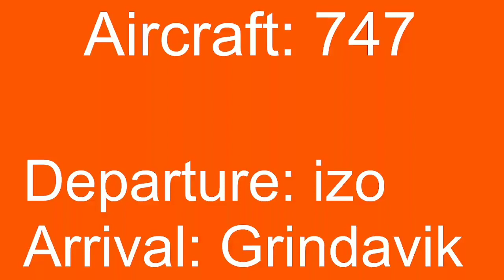PTFS | IZO-Grindavik | Dreamlifter 747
Join me in ptfs on roblox as I fly a Boeing dreamlifter 747 izo to grindavik